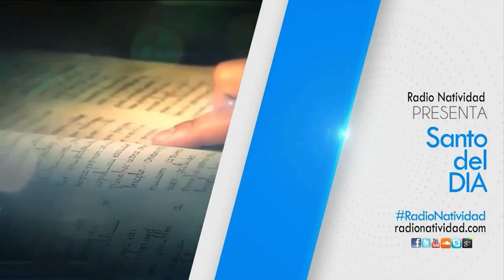SANTO DEL DÍA | Fr. JUAN DUQUE, odm / Viernes, 01/09/2023